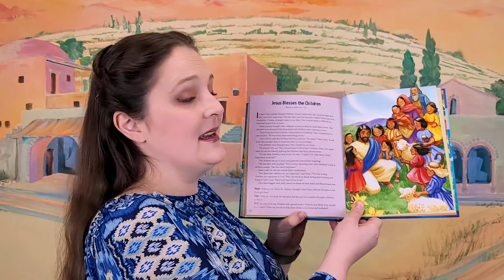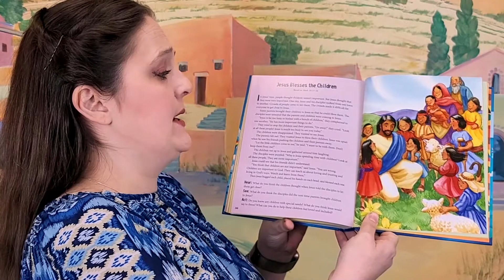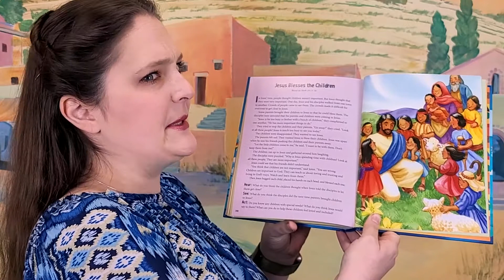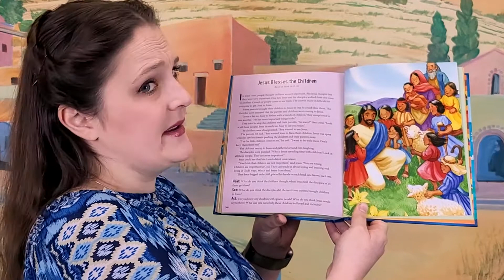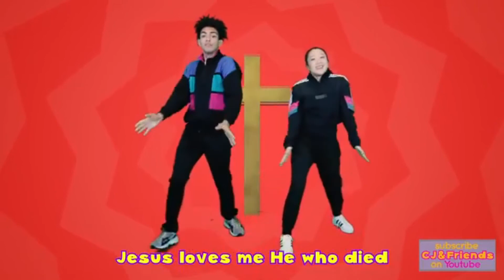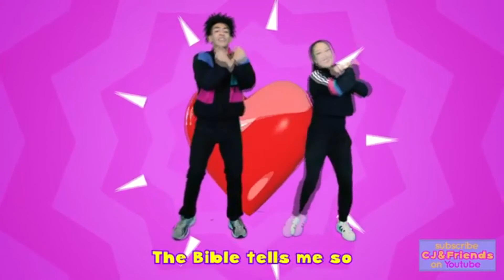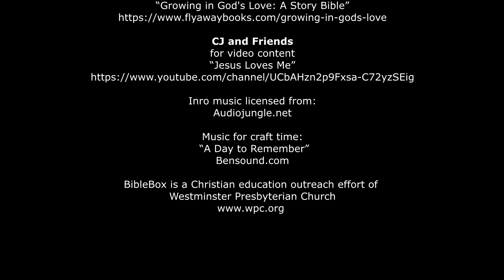Bible Box - Mar 14 3-5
Flyaway Books / Westminster John Knox Press
for permission to live read from
“Growing in God's Love: A Story Bible”

CJ and Friends
for video content
“Jesus Loves Me”

Inro music licensed from:
Audiojungle.net

Music for craft time:
 “A Day to Remember”

BibleBox is a Christian education outreach effort of
Westminster Presbyterian Church